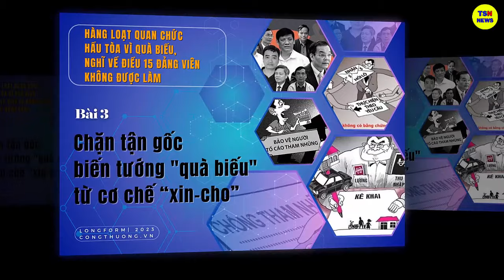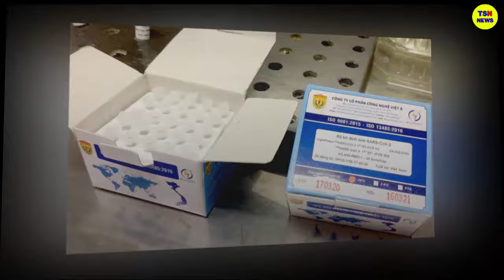Tin tức nhanh và chính xác nhất ngày 07/02/2023/Tin nóng Việt Nam Mới Nhất Hôm Nay/thoisunhanh